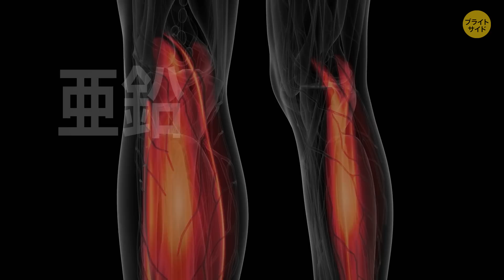自宅で出来る７分間の胸筋用トレーニング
自宅で胸筋を鍛えるにはどうすればいいのでしょう？ ウェイトを使わずに胸の筋肉を鍛えられると思いますか？ 筋肉モリモリな胸を手に入れるには、高い料金を払って、高価なジムのマシンで何ヶ月も汗を流すしかない！と考えている人も多いと思います。 でも、今回紹介する、自宅で出来る簡単な胸のエクササイズは、機器なしで素晴らしい効果が期待できます。

さらに、脂肪を燃焼させるクリエイティブなエクササイズも見てみましょう！ どんな目標の場合でも、胸の脂肪を燃焼させれば、その奥にある筋肉が目立つようになります。 ジョギングや水泳のような、典型的な有酸素運動をしたりするのもいいですね。 30分間のダンスをすると約200カロリー燃焼できますし、トロンボーンを吹けば160カロリー。 家の掃除をすると150カロリー、そして一時間眠るだけで40カロリー燃焼出来るんです！

タイムスタンプ:

腕立て伏せ 0:32

インクライン腕立て伏せ 0:52

デクライン腕立て伏せ 1:13

片足腕立て伏せ 1:40

ディップ腕立て伏せ 2:12

ハーフ・エレベート腕立て伏せ 2:37

クラップ腕立て伏せ 3:02

アーチャー腕立て伏せ 3:19

片手腕立て伏せ 3:45

ダイブボム・プレスアップ 4:04

スライディング・チェストフライ 4:35

プッシュアップ・ホールド 5:05

役に立つアドバイス 5:23

声の出演：荘司哲也（Studio Kiwi）